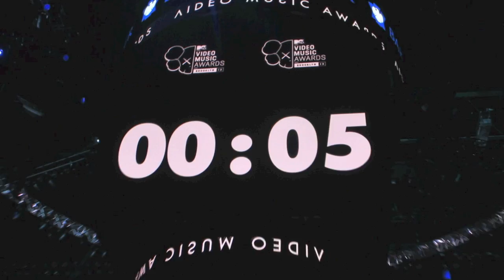I'M AT THE VMA'S!!!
This weekend was so fun. Glad I got to share my experience with you guys!
These are my favorite videos to make, so if you enjoyed please click like for more!

Peace

Song: Hoodie Allen - No Faith In Brooklyn